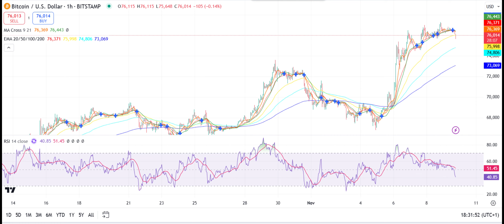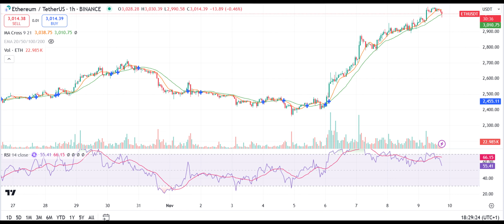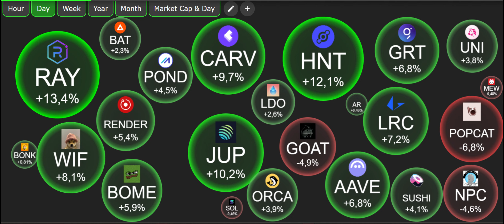🚀WATCH THIS! Altcoins Season Daily Narrative Update ❤️👌☘️😮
Much appreciated ❤️

Stop paying fees on buying and selling Bitcoin, Ethereum and lots of other crypto! Bybit, one of the largest crypto brokers in the world, is currently charging 0 trading fees on USDC trading pairs! This saves you tons of money! Trading in in USDC pairs workt exactly the same as trading in USDT pairs!

💰Use USDC trading pairs on Bybit (The World's Leading Assets Platform) and pay 0 tradingfees on lot's of crypto coins!
Sign-up Take Less Than 40 Seconds !!

Always check the prices on different Crypto exchanges to lock in the best deals for buying AND selling your crypto's!! Below some sweet deals to get you started :)

Sign-up Take Less Than 40 Seconds. Bybit The World's Leading Assets Platform.

💰Buy, sell and store over 190 digital assets at one of Europe’s leading exchanges. Create your Bitvavo account with my personal link below to trade your first €10,000 free of fees

💰Keep Your Crypto SAVE, BUY a Crypto Wallet!

If you're interested in learning about crypto, then this is the video for you! We'll teach you everything you need to know to get started with crypto, from the basics to the more advanced topics.